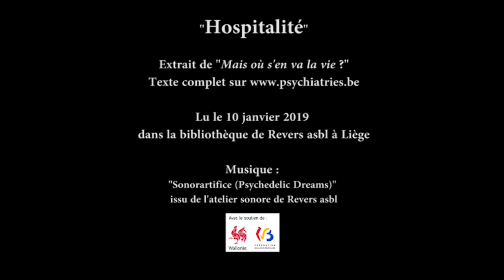Se préparer à des gestes d'hospitalité - extrait 1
Le Centre Franco Basaglia invite les citoyens à se préoccuper des maladies psychiatriques et des souffrances psychiques comme des modes de vie qui mettent en difficulté et interrogent les relations dans notre société.

A PROPOS DU TEXTE :

Le trouble psychique désarçonne au point qu’on se demande quel imaginaire serait prêt à l’accueillir. L’hospitalité pourrait-elle devenir un univers de référence commun susceptible de préparer certains gestes ? Exploration sous forme d'un récit.

POUR ALLER PLUS LOIN :

* LIRE NOTRE ANALYSE "Se préparer à des gestes d'hospitalité" qui a été lu en public, avec ce récit, dans le cadre du colloque du Crésam lors de la semaine de la santé mentale.

* TELECHARGER NOS 3 RÉCITS « Mais où s’en va la vie ? » dont le récit lu est extrait